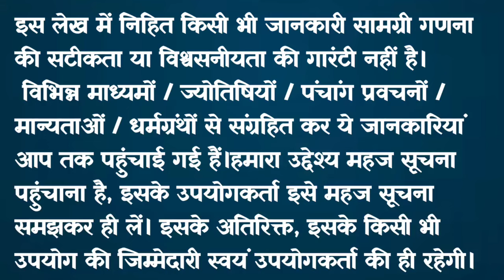Krishna Janmashtami Vrat Katha🪔 / कृष्ण जन्माष्टमी व्रत कथा 🪷/ Janmashtami vrat katha / krishna​